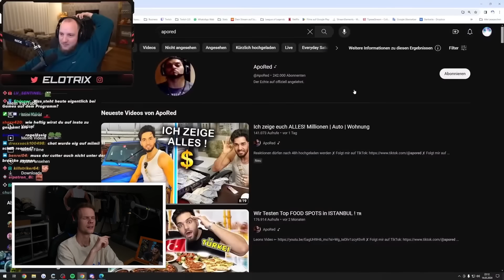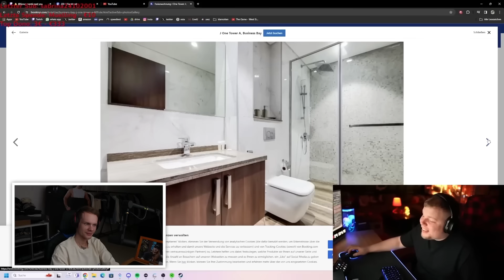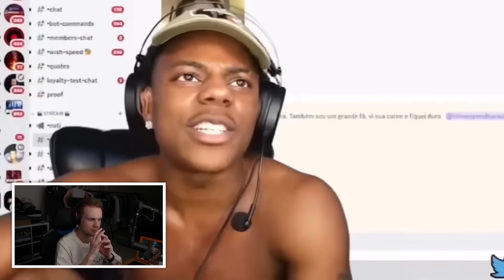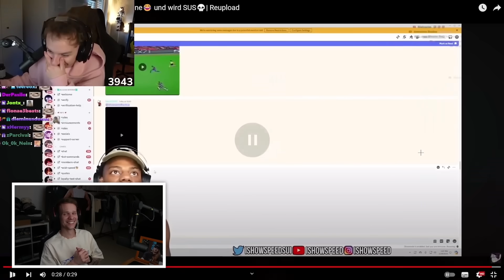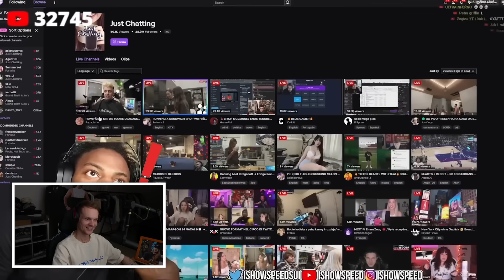WIE ist das möglich? 😂 | Hungriger Hugo Reaktion